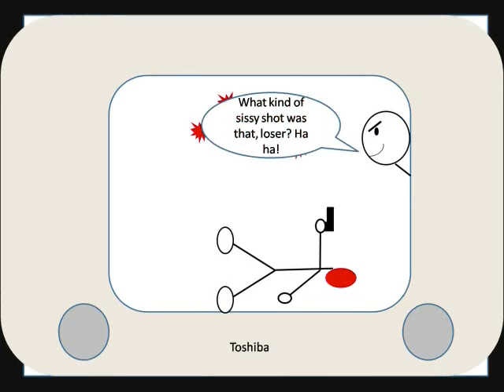Tony McGuire Ep. 2 Fight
The second episode to my series Tony McGuire. In this episode, Tony once again must deal with The Bullies, unaware they brought friends.

I'm not to proud of this piece of work .I could have done better, but hey, I'm new at this. Enjoy!